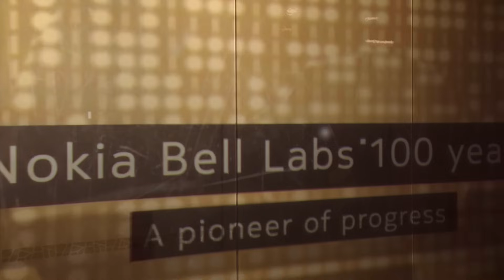Nokia Bell Labs: 100 Years of Innovation and Impact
Nokia Bell Labs celebrates a century of innovation. Discover how their work continues to solve global challenges through AI, quantum computing, and more.